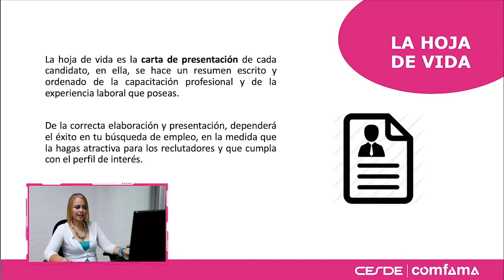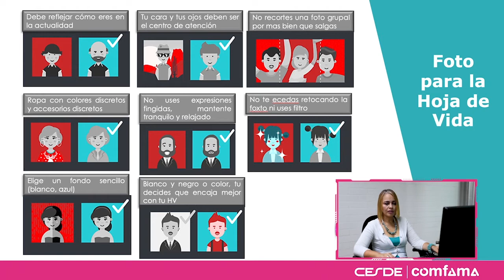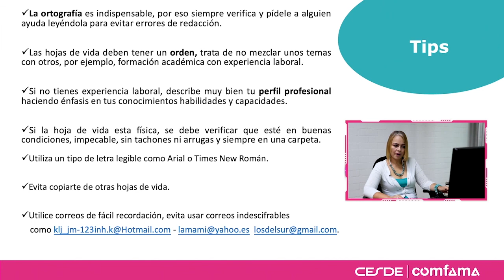Realiza tu hoja de vida- Bolsa de Empleo Cesde